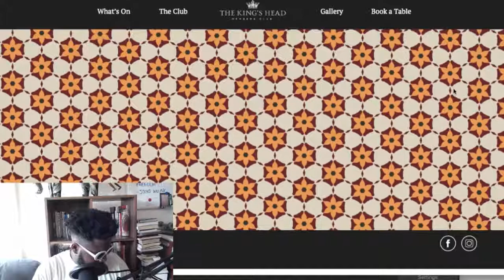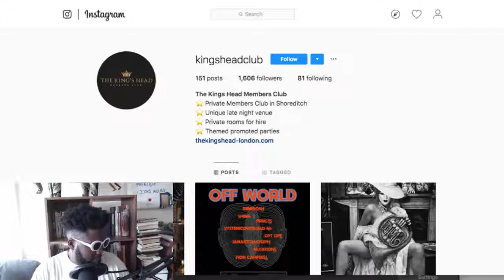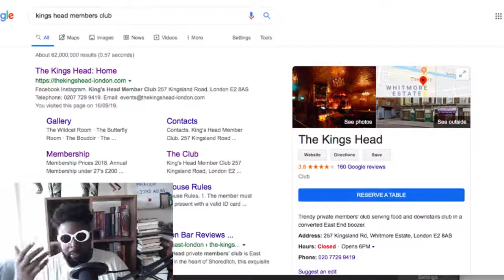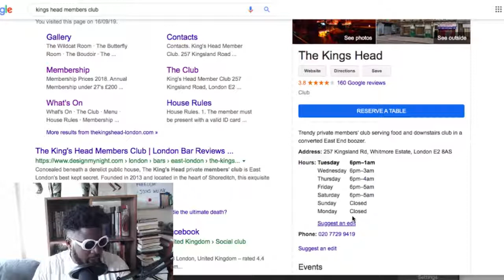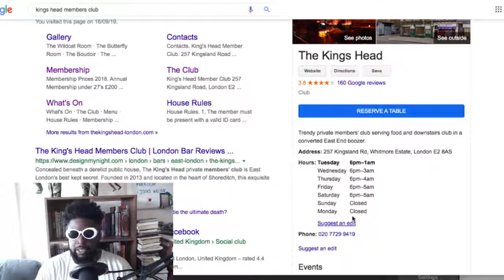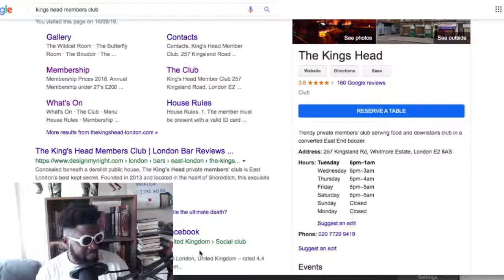DJing at Private Members Club was the worse experience ever!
It was a humbling experience and I hope I can learn from it, but it's not easy.